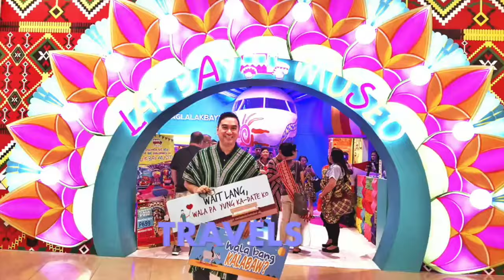Nuestra Señora del Buen Suceso | 41st Intramuros Grand Marian Procession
The Intramuros Grand Marian Procession is an annual religious event held in the historic walled city of Manila, Philippines. It takes place during the month of December, specifically on the second Sunday, to honor the Virgin Mary.

The procession gathers thousands of devotees from different parts of the country who come to witness and participate in the religious event. It is organized by the Cofradia de la Inmaculada Concepcion, a religious organization in the Philippines.

During the procession, various images of the Virgin Mary are paraded through the streets of Intramuros. These images are adorned with beautiful garments and are carried by devotees on carrozas (floats). The procession is accompanied by religious hymns, prayers, and acts of devotion.

The highlight of the Intramuros Grand Marian Procession is the veneration of the image of the La Virgen de la Macarena de Sevilla. This Spanish-made image of the Virgin Mary is considered one of the most beautiful and revered Marian images in the Philippines. It is known for its intricate details and rich colors.

The procession route typically includes significant landmarks within the walled city of Intramuros, such as the San Agustin Church and Manila Cathedral. Along the way, devotees offer flowers, light candles, and recite prayers as a sign of their devotion to the Virgin Mary.

The Intramuros Grand Marian Procession is not just a religious event but also a cultural celebration. It showcases the deep faith and devotion of the Filipino people, as well as the rich religious heritage of the country. It is a significant event that attracts both locals and tourists who want to experience and be a part of this religious tradition.